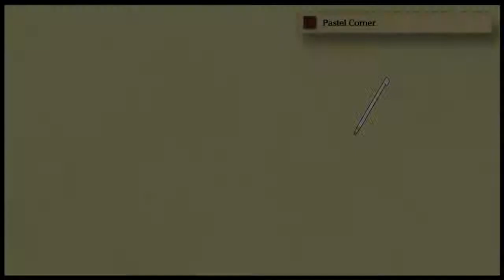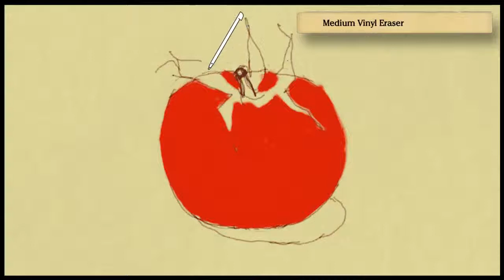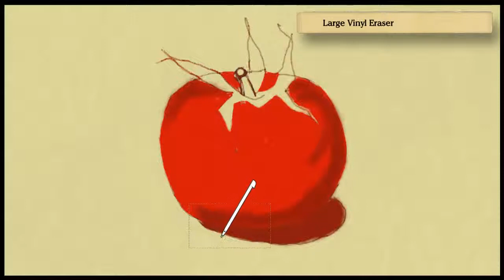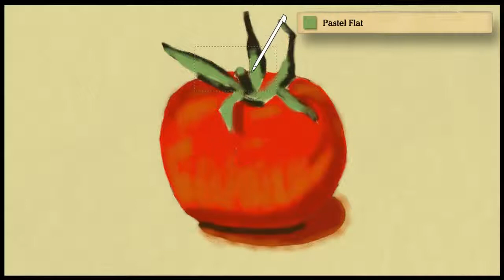Art Academy: Atelier - first tomato PB